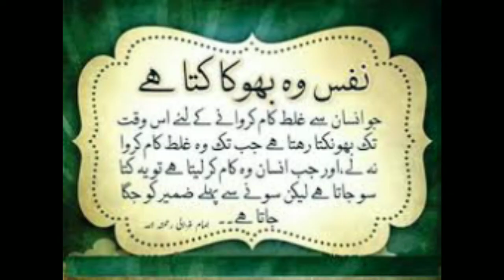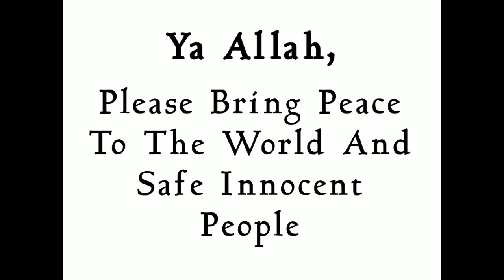Rendez vous a ne pas manquer : le retour de la vérité à l Islam sénégalais / Serigne Ousmane Drame.